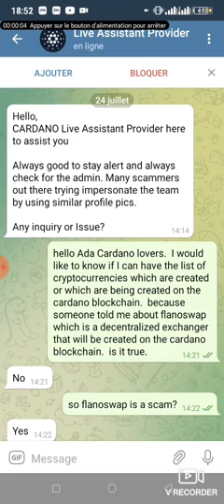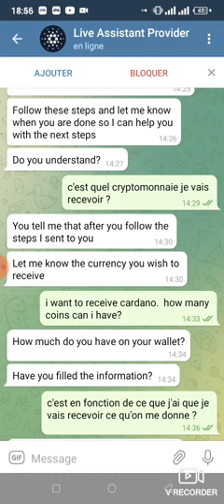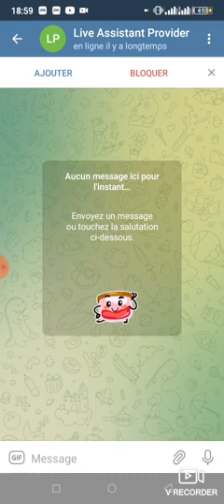arnaque scam sur internet réseaux sociaux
Voici la vidéo qui va vous guider pas à pas pour créer votre compte sur le Wallet décentralisé trustwallet

Intégrez nos groupes pour suivre gratuitement la formation en trading des cryptomonnaies.